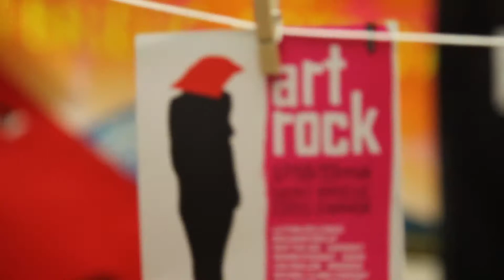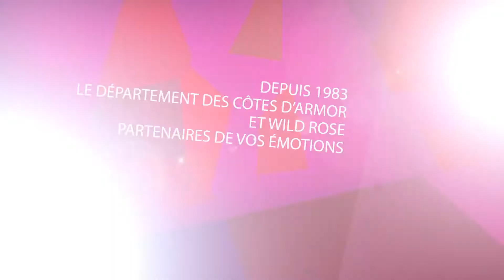Art rock 2013 | Souvenirs souvenirs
Retrouvez un florilège de souvenirs de ces dernières décennies à Art Rock ! Et vous, vos 30 ans d'Art rock ? Que retenez-vous en particulier ?